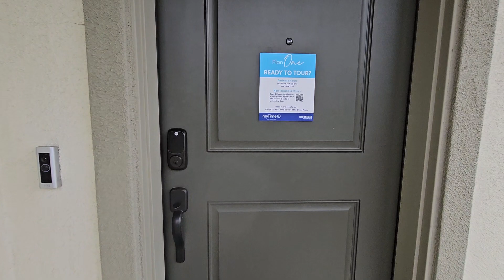Brookfield Residential Boulevard Ivy: Residence 1: 2,565 ft ². 4bd/4ba. Starting $1.6m. Dublin, CA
🔥🏡 Are you ready to take the first step towards homeownership? At James & Mariz On Real Estate, we specialize in helping our clients navigate the complex world of down payment assistance programs, builder incentive programs, and first-time homebuyer programs. Whether you're a doctor, nurse, firefighter, police officer, teacher, or first responder, we can help you take advantage of free down payment grant programs and save thousands of dollars on your home purchase.

Our team of experts is here to help you every step of the way, from finding the right program for you to navigating the application process. With our help, you could save anywhere from $25,000 to $100,000 or more when buying your dream home. Don't miss out on this incredible opportunity to own your own home.

James Pham, Real Estate Agent
eXp Realty of California, Inc. & eXp Realty of Oregon
Licensed in DRE CA: 2125978, DRE OR: 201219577

🔥James & Mariz Pham are highly successful real estate agents, business owners, and coaches based in Fresno, California. With over 5 years of experience in the industry and a passion for internet marketing, James and Mariz are dedicated to helping others grow their businesses and build wealth by providing valuable insights and collaborative ideas. Together with his wife, James offers a private weekly mastermind online class, one-on-one training, and a comprehensive course, "The Ultimate Guide to Real Estate Success: Achieving Six Figures in 90 Days." With this powerful combination of resources, James & Mariz has helped countless real estate agents reach their financial goals in record time. If you're ready to take your real estate career to the next level, register now and start closing an extra 3-4 deals consistently per month!

Our opinions and views are based on our personal experience and the experience of others. It is important to conduct your own research and seek advice from a licensed financial advisor before making any financial decisions. Investing always carries some level of risk and there is no guarantee of success or profit. We appreciate your support and thank you for your understanding. Remember to always do your own research and seek advice from experts. Stay blessed! ~ James & Mariz

houses for sale in california,
house for sale in california,
california houses for sale,
house for sale california,

brookfield residential,
brookfield residential properties,
dublin ca,
dublin homes,
dublin ca county,
dublin california,
dublin ca house for sale,
homes for sale in dublin ca,
buy a house in dublin ca,
dublin ca zillow,
houses for sale in dublin ca,
new homes in dublin ca,
new homes dublin ca,
new construction in dublin ca,
new construction homes in dublin ca,
homes in dublin ca,
new houses in dublin ca,
dublin ca real estate,
dublin ca homes,